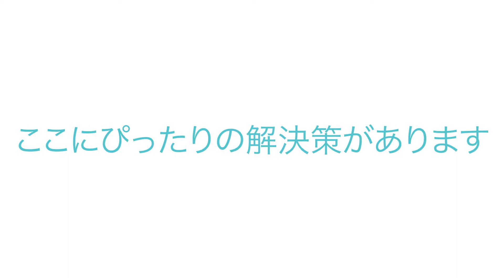Dermadry／ダーマドライ使用の感想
今年こそ汗の悩みから解放されたい、好きな色の服を着て、夏にはサンダルを履いて、汗を気にせずに握手したい、手を繋ぎたい…そんな願いを叶えるため、Dermadryがお手伝いします！

ダーマドライ愛用者の方の声をぜひご覧ください 🤩

各ソーシャルメディアにてDermadry詳細をご確認いただけます。